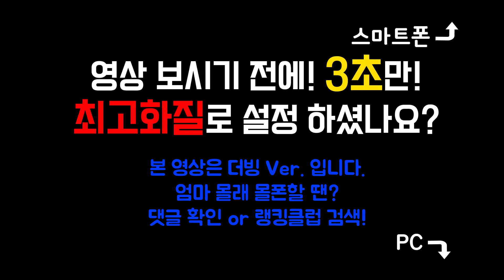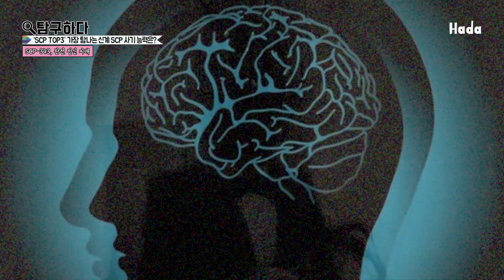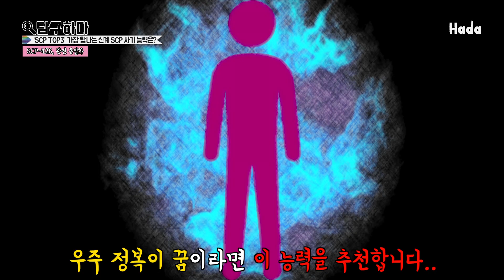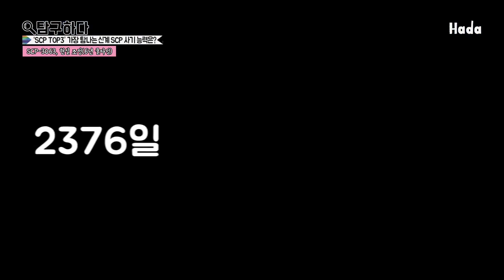【투표하다】 'SCP TOP3' 가장 탐나는 능력을 가진 신급 SCP는?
■ 신급 SCP들이 가진 사기능력 중 하나를 가진다면? 투표 ㄱㄱ  ■
▶SCP-343, 신, 완전 정신 지배
▶SCP-426, 하나될 자, 완전 동일화
▶SCP-3063, 파리, 현실 조정(쿨타임 6년)

■ 본 영상에 삽입된 그림의 출처는 다음과 같습니다. 감사합니다! (수시 업데이트 중) ■